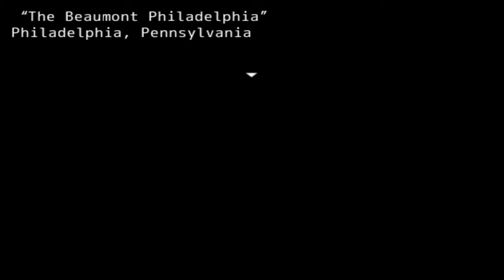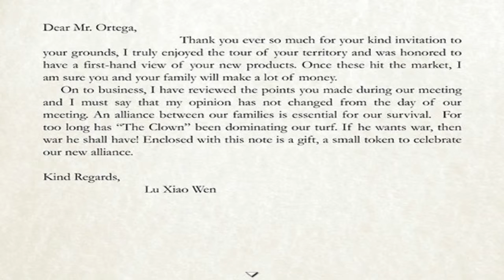A new partner | Silver Creek falls | #5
Sara receives a new partner as well as an old case